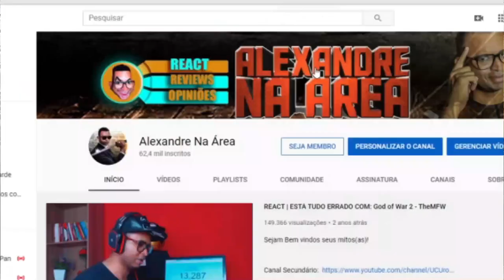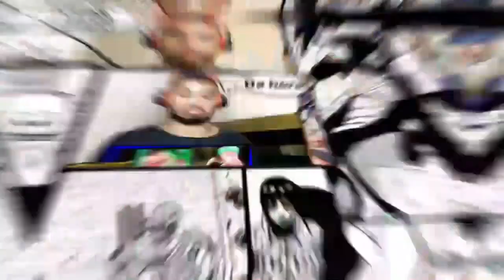A DESPEDIDA - REPÚBLICA DO MAICÃO (EPISÓDIO 1)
Inicio ou final dos vídeos: Kraddy - Android Porn guitar cover